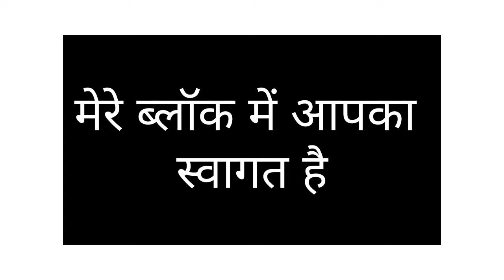आज गई महिला संगीत मेंvlog dhana vlog